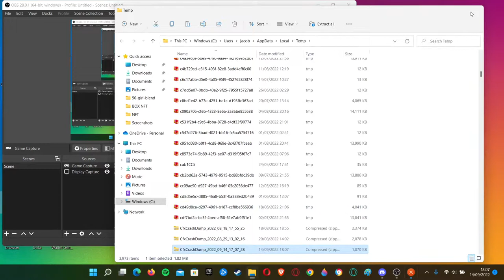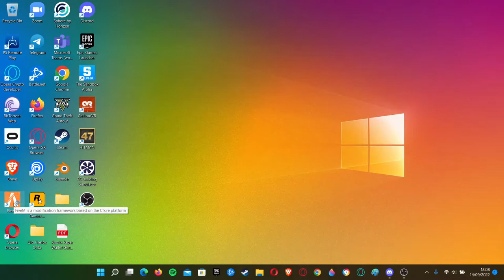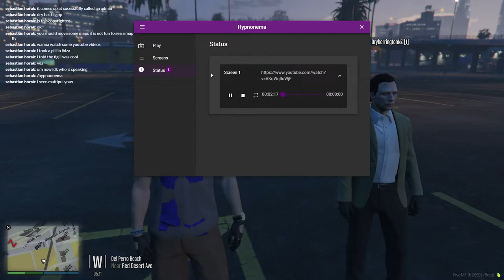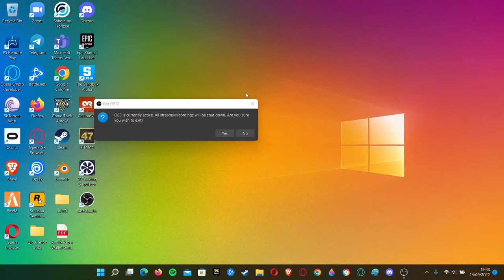Five M: Golden Days / Five M Servers Part 1